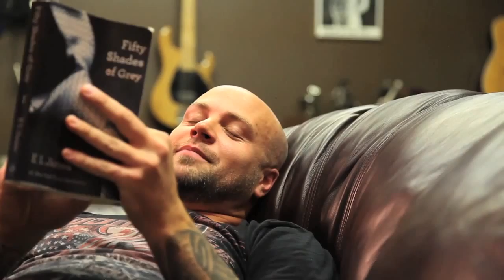Royal Bliss Packages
This is our promotional video for our Kickstarter campaign. Enjoy! Follow the link at the end of the video to see our real packages.